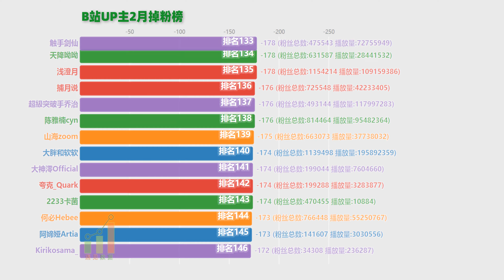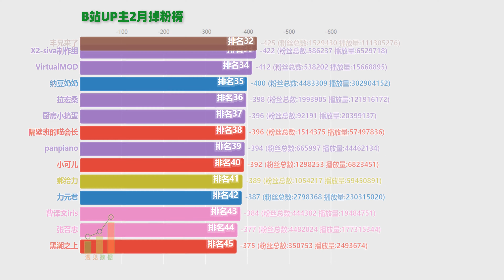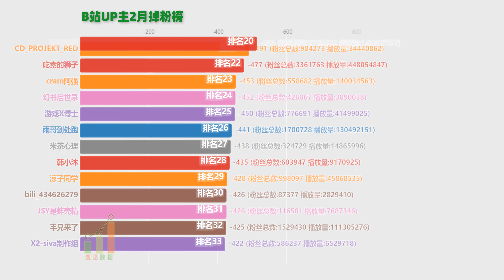【數據可視化】那些掉粉槓槓的Up主~B站UP主2月掉粉榜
2021年2月 B站UP主掉粉榜。
統計到的UP主有：LexBurner
翔翔大作戰
徐大sao
信誓蛋蛋
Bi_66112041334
元氣森林
一馬平川的妥妥
愛做飯的芋頭SAMA
毒角SHOW
朱一旦的枯燥生活
公主連結ReDive
ITheat熱點科技
聚核電競
巫師財經
韓國東東
馮提莫
白上吹雪Official
兩儀滾
守護茶茶
羅漢解說
CD_PROJEKT_RED
吃素的獅子
cram阿強
幻書啟世錄
遊戲X博士
等。

此Youtube 頻道專注動態數據可視化排名（Data Visualization）視頻製作和分享，我會用心做好每一個視頻！如果您也喜歡數據排名的視頻，那麼您來對地方了！感謝大家的支持！